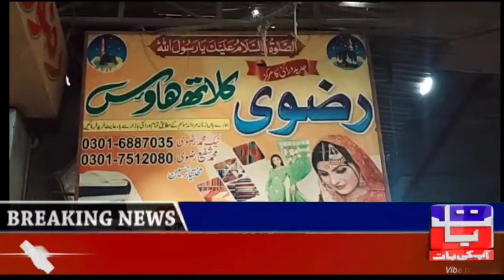jalalpur peer wala main dobara dakaiti ki vardaat police babybus